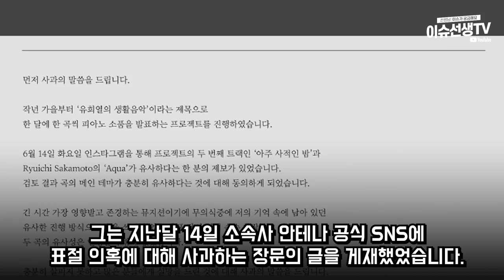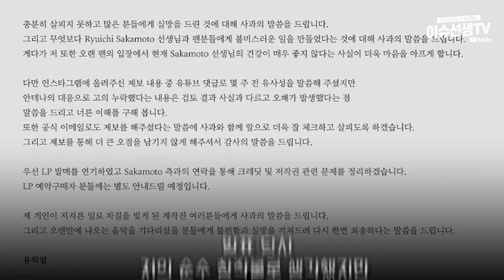표절논란 유희열 결국...